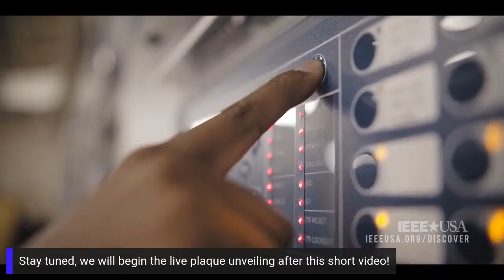GWA Milestone LIGO/Virgo Live Plaque Unveiling.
Please join us for the live IEEE Milestone plaque unveiling at the LIGO observatories in Hanford, Washington and Livingston, Louisiana, and the Virgo plaque at the European Gravitational Observatory (EGO) in Pisa, Italy.

Preceding the Live Plaque Unveiling will be the Gravitational-Wave Antenna: IEEE Milestone Dedication, which you can watch at:

Commercial Break (00:00)
Live Plaque Unveiling (05:16)